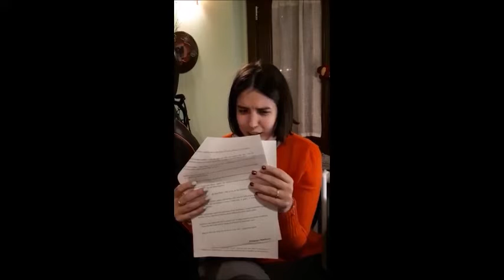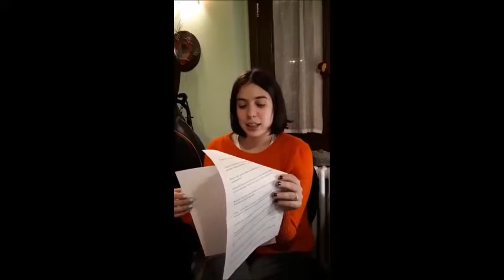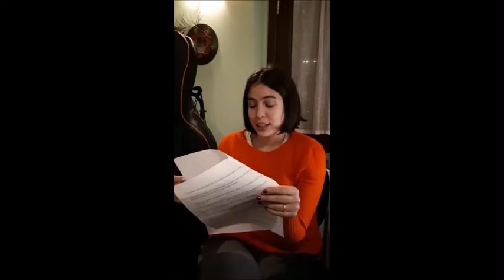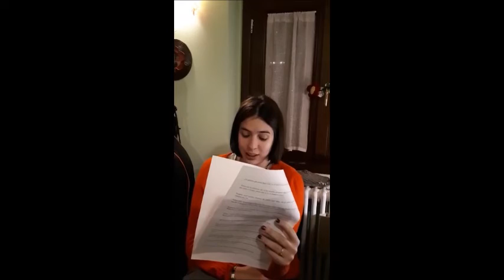Romolo, il camaleonte timido.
Beatrice legge per tutti accompagnata da un sottofondo musicale.